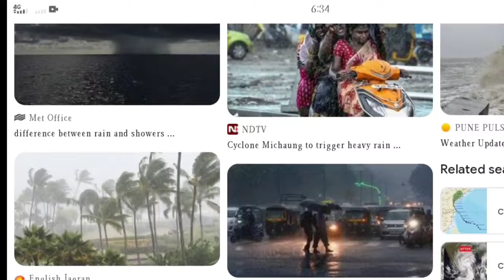আজ এই ৯ জেলায় বজ্র ঝড় বৃষ্টির পূর্বাভাস ! আজকের আবহাওয়ার খবর!abohawar khobor ! weather news today